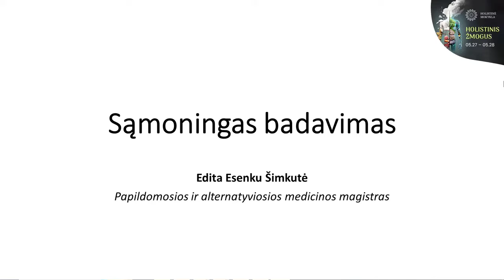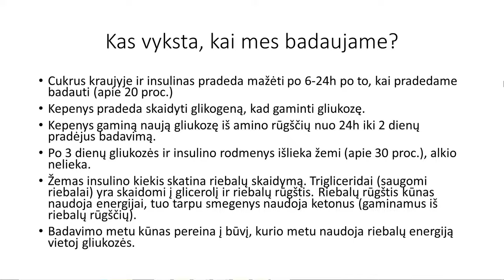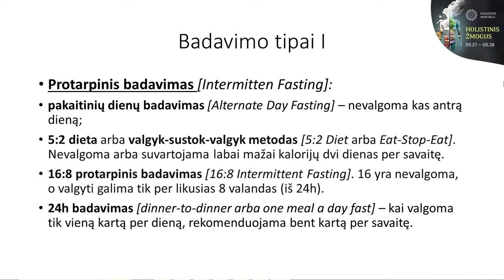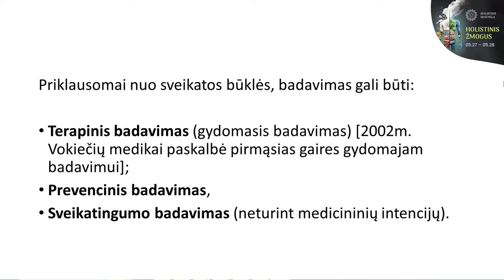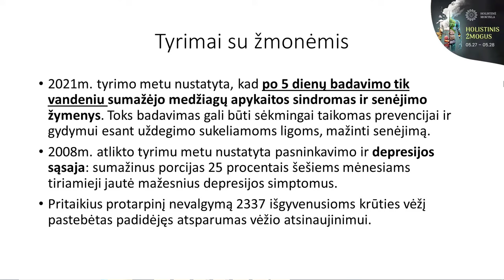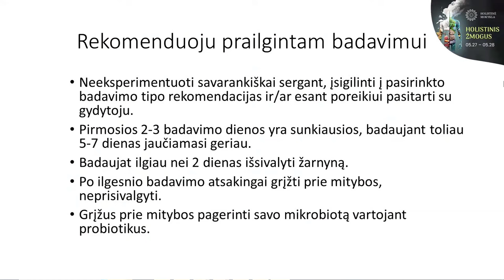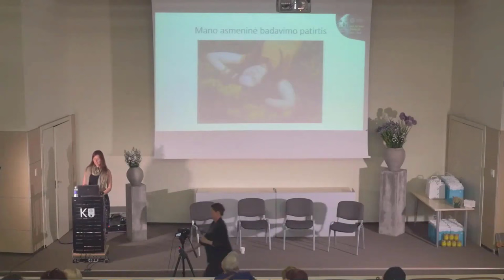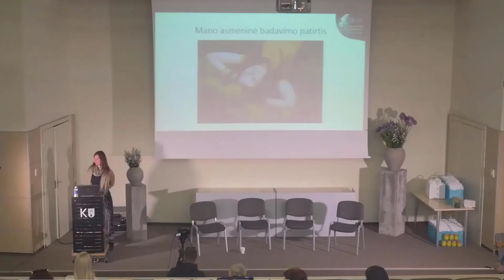Sąmoningas badavimas: moksliniai faktai (konferencijos įrašas)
Ar badavimas naudingas? Kaip teisingai badauti? Ar saugu badauti? "Sąmoningas badavimas: moksliniai faktai" - pranešimas pristatytas Klaipėdos universitete, mokslinėje konferencijoje "Holistinis žmogus" 2023m.

Jei norėsit išbandyti savaitgalio badavimą, bet norite palaikymo - organizuoju badavimo stovyklas, daugiau info

Edita Esenku Šimkutė - žinias jau 10 metų semia iš kinų meistro Manteko Čija, pirmoji Lietuvoje sertifikuota DAO praktikų instruktorė, badavimo praktikė, papildomosios ir alternatyviosios medicinos magistras.

Ruošiant pranešimą „Sąmoningas badavimas“ naudota literatūra:

1. Abeyasekera, Kavisha N., "Benefits of Intermittent Fasting: A Systematic Review of Randomized Clinical Trials" (2020). Physician Assistant Studies | Student Articles. 12.
2. Ajmera, R MS, RD. 8 Health Benefits of Fasting, Backed by Science. Mar 13, 2023. [žiūrėta 2023 gegužę]
3. Biddulph, M. Four possible benefits of fasting, according to science. October 31, 2022. [žiūrėta 2023 gegužę]
4. Boschmann M, Michalsen A. Fasting therapy - old and new perspectives. Forsch Komplementmed. 2013;20(6):410-1. doi: 10.1159/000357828. Epub 2013 Dec 16. PMID: 24434754.
5. Françoise Wilhelmi de Toledo, Franziska Grundler, Cesare R. Sirtori & Massimiliano Ruscica (2020) Unravelling the health effects of fasting: a long road from obesity treatment to healthy life span increase and improved cognition, Annals of Medicine, 52:5, 147-161, DOI: 10.1080/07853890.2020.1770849
6. Grundler F, Séralini GE, Mesnage R, Peynet V, Wilhelmi de Toledo F. Excretion of Heavy Metals and Glyphosate in Urine and Hair Before and After Long-Term Fasting in Humans. Front Nutr. 2021 Sep 28;8:708069. doi: 10.3389/fnut.2021.708069. PMID: 34651007; PMCID: PMC8505741.
7. Gudden J, Arias Vasquez A, Bloemendaal M. The Effects of Intermittent Fasting on Brain and Cognitive Function. Nutrients. 2021 Sep 10;13(9):3166. doi: 10.3390/nu13093166. PMID: 34579042; PMCID: PMC8470960.
8. Young, E. Deprive yourself: The real benefits of fasting. 14 November 2012. [žiūrėta 2023 gegužę]
10. Jones, Talea, "Benefits of Fasting in Adults Long Term" (2022). Nursing | Senior Theses. 54. DOI
11. Li L, Su Y, Li F, Wang Y, Ma Z, Li Z, Su J. The effects of daily fasting hours on shaping gut microbiota in mice. BMC Microbiol. 2020 Mar 24;20(1):65. doi: 10.1186/s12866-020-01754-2. PMID: 32209070; PMCID: PMC7092480.
12. Luczak, H. Kaip alkis tampa draugu. GEO. 2016 birželis.
13. Phillips MCL. Fasting as a Therapy in Neurological Disease. Nutrients. 2019 Oct 17;11(10):2501. doi: 10.3390/nu11102501. PMID: 31627405; PMCID: PMC6836141.
14. Taylor, M. 9 Surprising Benefits of Fasting. August 12, 2020. [žiūrėta 2023 gegužę]
15. Zero. The Physiology of Fasting. 2019 [žiūrėta 2023 gegužę]